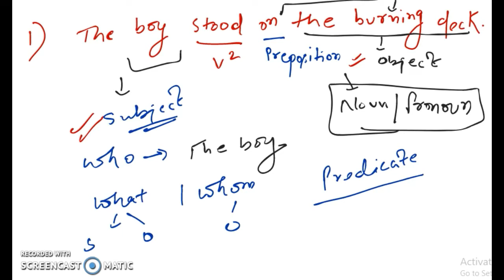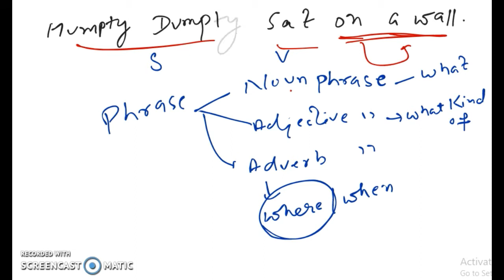English Grammar | Phrases And Clauses Explanation in Hindi Day - 4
In this video, I will tell you most important | English Grammar Tips and Tricks in Hindi. Phrases And Clauses Explanation in Hindi . It is very important for English Language Learners, who are preparing for competitive exams and day to day conversation.

If you are preparing for AAO/UPSC/IBPS/SBI/RBI/IBPS RRB/AAO/UPSC /IPPB/BOB/IDBI and other competitive exams then you should learn easily how to learn Current Affairs.If you want any Study Material/Quiz/Current Affairs related to Competitive Exams then you can visit our official websites:-